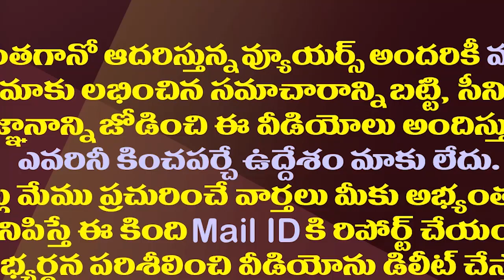టీడీపీ నేతలకు చెమటలు పట్టిస్తున్న పవన్ కల్యాణ్| TDP Leaders Worried About Pawan Kalyan's Strategy